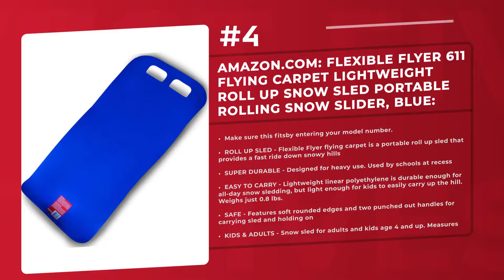Best 5 Snow Sleds 2020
Products links:
5. Amazon.com : Slippery Racer Downhill Sprinter Toboggan Snow Sled, Red : Sports & Outdoors:

4. Amazon.com : Flexible Flyer 3-pack Snow Saucer Sleds. Round Sand Slider Disc Toy : Snow Sleds : Sports & Outdoors:

3. Amazon.com : Flexible Flyer Metal Snow Disc Saucer Sled. Steel Sand Slider : Snow Sleds : Sports & Outdoors:

2. Amazon.com: Flexible Flyer 611 Flying Carpet Lightweight Roll Up Snow Sled Portable Rolling Snow Slider, Blue: Sports & Outdoors:

1. Amazon.com : Flexible Flyer Baby Pull Sled. Toddler Boggan. Sleigh for Kids : Snow Sleds : Sports & Outdoors:

Related Questions...
Which is the best Snow Sleds?
Which brand has the best Snow Sleds?
Which is the current best Snow Sleds?